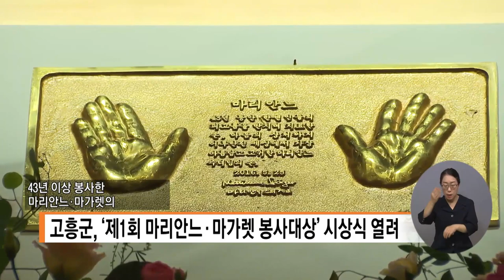복지TV뉴스 1570회 9월 8일 (수) 단신2_고흥군, ‘제1회 마리안느·마가렛 봉사대상’ 시상식 열려_전남지사